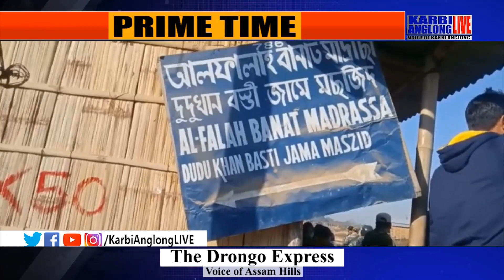Aronre pen longle kacherai adim doan pridam etji pusi KAAC CEM Ronghang pen kangje pon